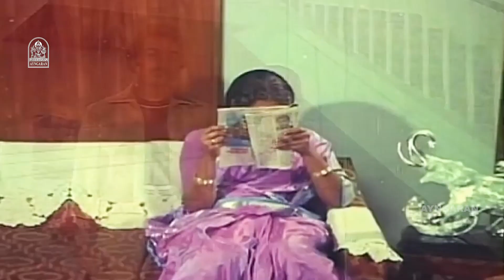நீ திருந்திட்டேன்னு சொல்றத கேக்கும் போது சந்தோஷமா இருக்கு ! |Kadal Meengal HD Movie | Kamal Haasan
ayngaran - Watch Actor, Ulaganayagan Kamal Hassan ' and Actress Sujatha HD Movie ' Kadal Meengal ' . The Movie 'Kadal Meengal ' Was Directed by G. N. Rangarajan , and Produced by R. Shantha. The Movie Stars Kamal Hassan, Sujatha in the Lead Roles,with Nagesh , Swapna , Ambika in the Supporting Roles.

Produced by : R. Shantha

Starring
Kamal Haasan
Sujatha
 Nagesh
Swapna
Ambika
C

Cinematography by : N. K. Viswanathan

Edited by : K. R. Ramalingam

Production company :  K. R. G. Art Productions